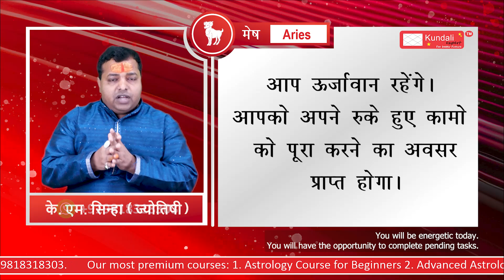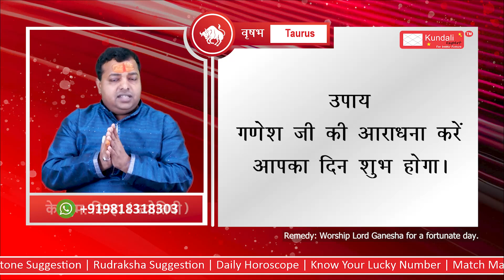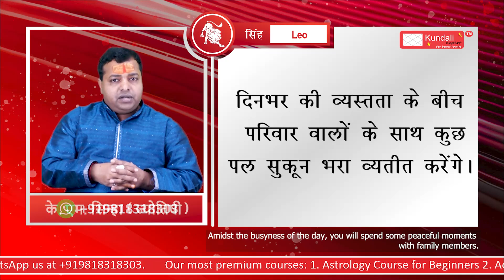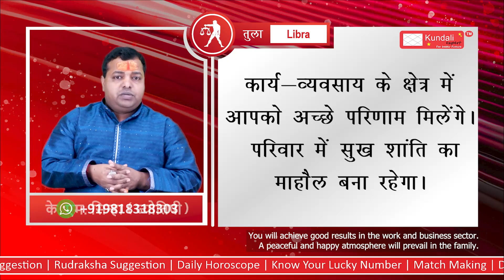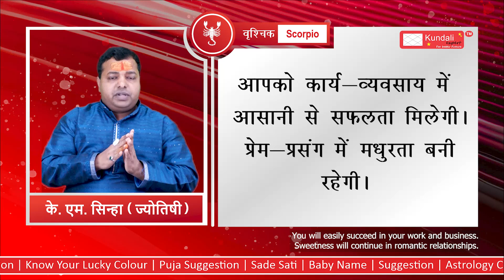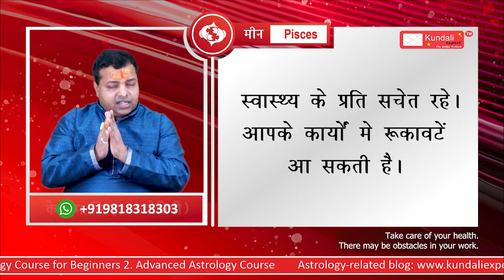Get Your Accurate Horoscope and Effective Remedies for Today | 07 Oct Daily Horoscope | By KM Sinha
जानिए अपनी लग्न के अनुसार आज की भविष्यवाणी और अचूक उपाय |आज का राशिफल | 07 Oct  2023  By  KM SINHA

कैसा रहेगा आज?  07 Oct 2023

horoscope,Aaj ka rashifal, Horoscope today,Rashifal Today, Horoscope
Aries, Taurus, Gemini, Cancer, Leo, Virgo, Libra, Scorpio, Sagittarius, Capricorn, Aquarius, Pisces, horoscope tomorrow, Astrology,
Jyotish News in Hindi,
Astrology Hindi,Vedic Jyotish
Online, Hindu Astrology,
News in Hindi,
दैनिक राशिफल,
zodiac signs,
आज का राशिफल,
राशिफल, 07 Oct  2023,
राशिफल, राशिफल, किस्मत,
धर्म,
पंचांग,
कन्या राशिफल,
धनु राशिफल,
कुंभ राशिफल,
कन्या राशिफल,
आज का मिथुन राशिफल,
तुला राशि, मिथुन राशिफल,
तुला राशि,
कन्या राशि,
सिंह राशि,
धनु राशि,
ज्योतिष,
कर्क,
तुला,
कुंभ,
मीन,
OUR MOST PREMIUM COURSE

OUR SERVICES
Kundali
Medical Astrology
Financial Astrology
Life Report
Numerology
Lal Kitab
Gemstone Suggestion
Rudraksha Suggestion
Daily Horscope
Know Your Lucky Number
Match Making
Daily Prediction
Know Your Lucky Colour
Puja Suggestion
Sade Sati
Baby Name Suggestion
Astrology Classes
 Love Calculator